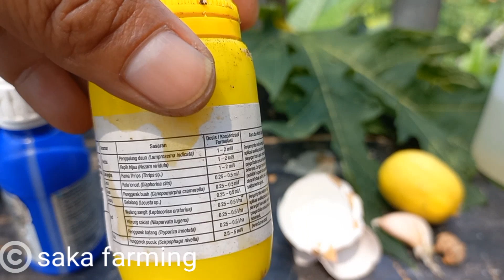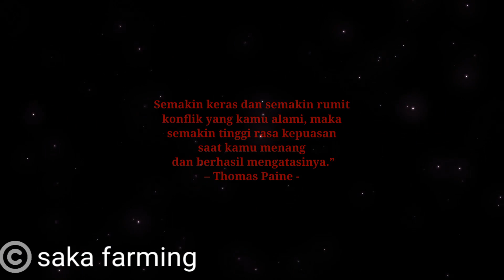cara ampuh membasmi hama dan penyakit pada tanaman cabai ,juga tanaman lainya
Cara paling ampuh untuk membasmi hama dan penyakit lainya pada cabe
(Tanaman lainya) pada video diatas adalah cara dasar yg memiliki beberapa point penting, agar dalam perawatan cabe serta pengobatan terhadap tanaman baik itu cabe atau lainya, tepat sasaran,sesuai tujuan, dari mulai penyakit, bahan , obatnya serta cara pengaplikasian terhadap tanaman yg mana telah dijelaskan pada video tersebut.
Video ini juga merupakan kelanjutan dari video Cara sederhana sukses menananm cabe di polybag :

Dapat teman2 liat pada link tersebut .
Semoga video2 tersebut diatas,
mengadung manfaat yg bisa teman2 peraktekan dikebun .